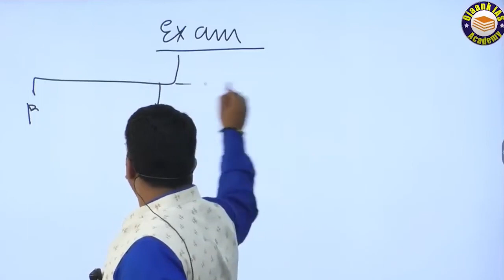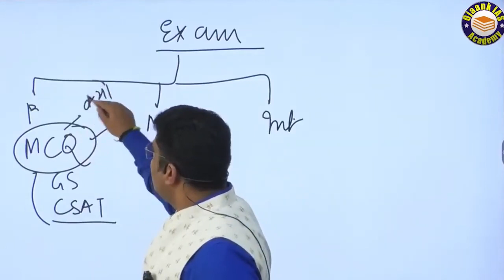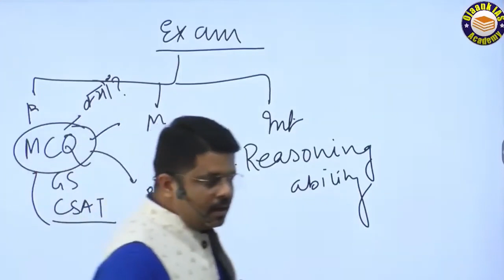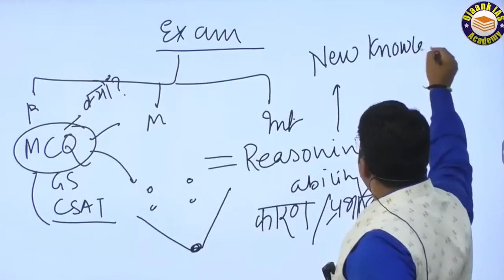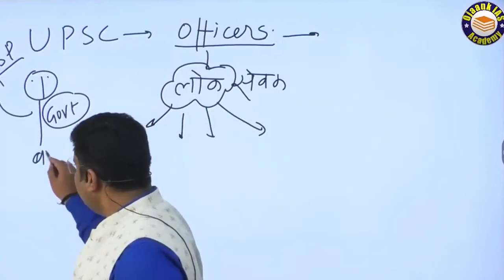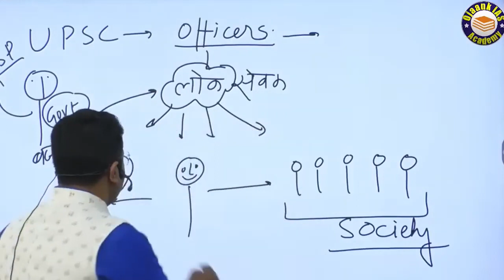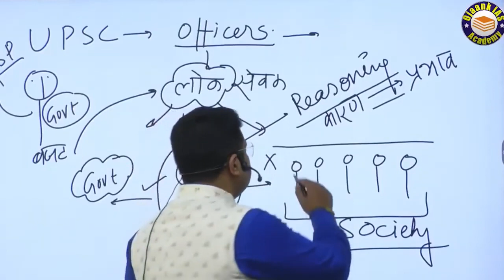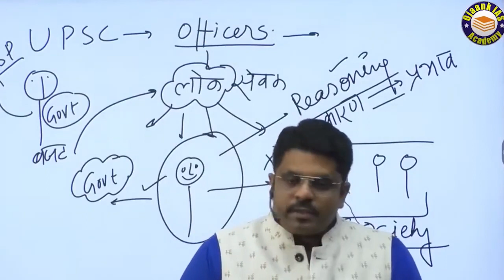IAS selection process in Hindi || How to Become IAS officer? || UPSC CSE 2024